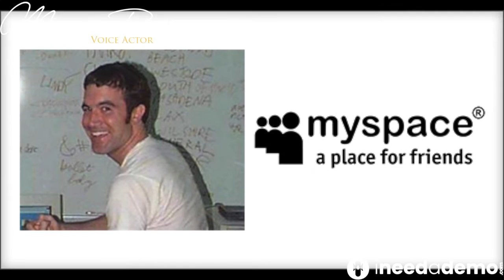Maureen Rivers Radio, Imagingv1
Radio Imaging